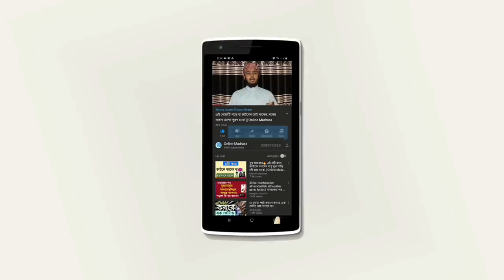যদি গলায় মাছের কাঁটা আটকে যায় তাহলে কোন দোয়া পড়বেন ও কি করবেন? || powerful Dowa